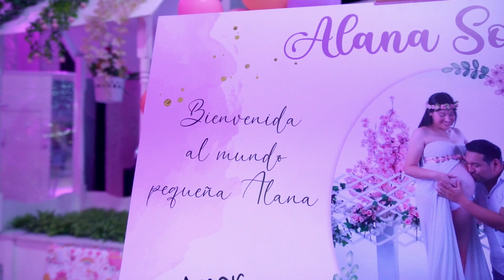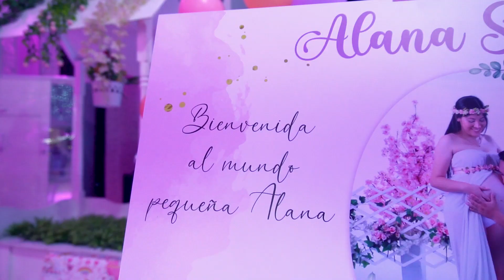Reel Baby Shower / Alana Sophía / Servicio de fotografía y filmación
La fiesta de bienvenida de Alana Sophía!

Brindamos el servicio de fotografía y filmación para todo tipo de eventos sociales. Conoce nuestro trabajo a través de: